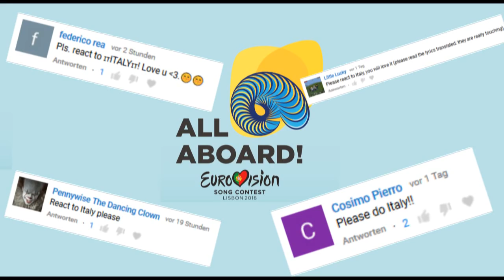Ermal Meta & Fabrizio Moro - Non Mi Avete Fatto Niente (Italy) Part 2 - Eurovision 2018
IF PART ONE MY REACTION SPAIN NOT WORKING ON YOUTUBE WATCH VIMEO UNTIL IT GETS FIXIN UPLOAD BY YOUTUBE

Hello people I am sorry that yesterday took so long but here comes your favorite video of my reactions and by the way part one when I upload from Spain Coming soon.